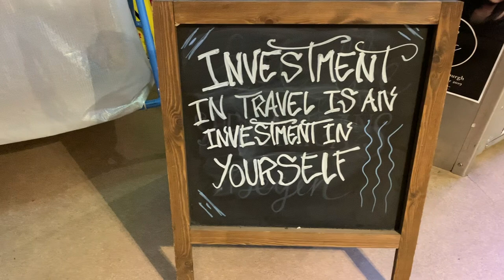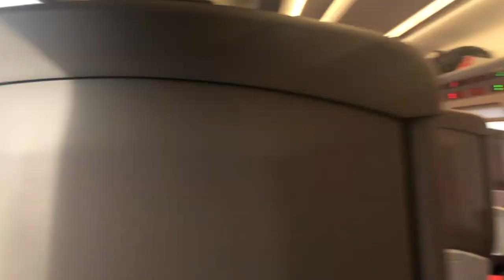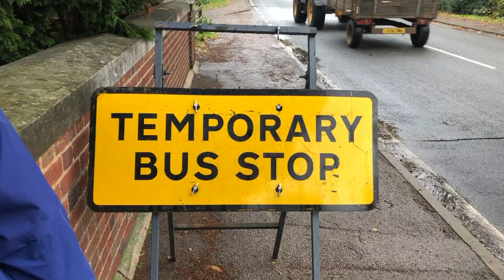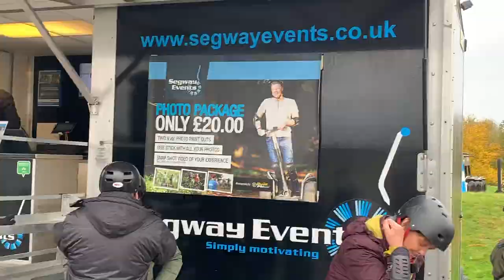HALLOWEEN in Edinburgh!! *spooky season*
Hi guys!
Our first Halloween overseas and it was unforgettable! Watch this video to see what our last 4 days in Scotland and our first week in England included!